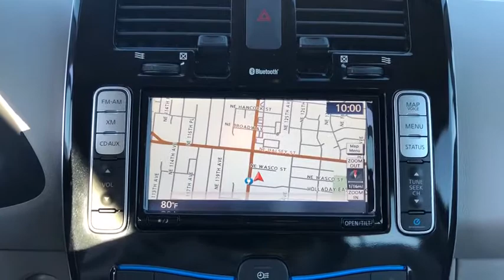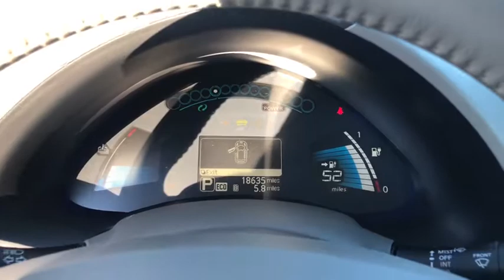2015 Nissan LEAF Portland, Beaverton, Vancouver, Gresham, Hillsboro, OR 2037605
CAYENNE RED Used 2015 Nissan LEAF available in Portland, Oregon at Nissan of Portland. Servicing the Beaverton, Vancouver, Gresham, Hillsboro, OR area.
2015 Nissan LEAF 4dr HB SV - Stock#: 2037605 - VIN#: 1N4AZ0CP2FC334014

CARFAX 1-Owner, ONLY 18,629 Miles!